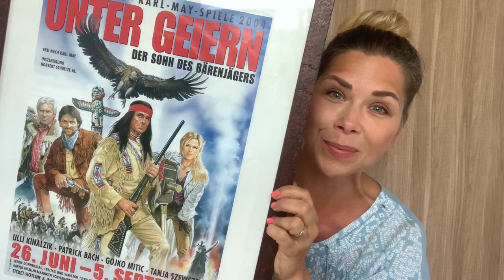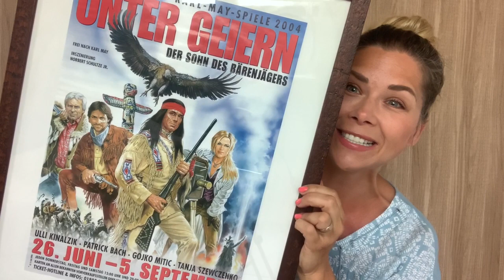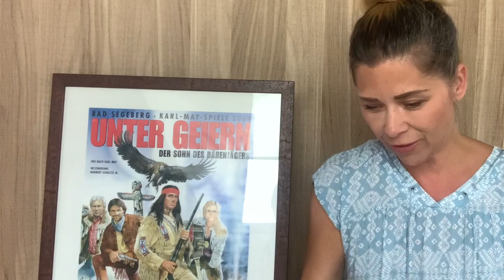Meine Zeit bei den Karl May Festspielen in Bad Segeberg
Hey. Heute erzähle ich Euch von meiner Zeit bei den Karl May Festspielen in Bad Segeberg. Damals war ich gerade 2 Jahre offiziell als Schauspielerin unterwegs. Das Engagement war herausfordernd und ich als ehemalige Eiskunstläuferin tauschte die Schlittschuhstiefel gegen Reitstiefel...

Was ich erlebt habe,  meine Eindrücke, kleine Anekdoten und einige Fotos sollen Lust machen, auf die Festspiele ! Auch wenn diese in diesem Jahr nicht stattfinden können auf Grund von CORONA.

Auf die Idee zu diesem Video kam ich , weil ich der Einladung zu einer online Lesung gefolgt bin und ein Kapitel aus dem Karl May Buch Old Firehand gelesen haben, zu sehen/hören übrigens über folgenden Link:

Viel Spaß beim schauen und vielleicht eine Inspiration für zukünftige Ausflüge oder Reiseziele. Bad Segeberg ist übrigens nicht so weit vom Meer entfernt und ein Abstecher nach Scharbeutz ist schnell gemacht.

𝙃𝙖𝙡𝙡𝙤 𝙞𝙝𝙧...
𝗦𝗵𝗮𝗿𝗲 𝘁𝗵𝗲 𝗴𝗼𝗼𝗱 𝗺𝗼𝗺𝗲𝗻𝘁𝘀 ... 𝗯𝗲𝘀𝗰𝗵𝗿𝗲𝗶𝗯𝘁 𝗺𝗲𝗶𝗻𝗲𝗻 𝗞𝗮𝗻𝗮𝗹 𝗮𝗺 𝗯𝗲𝘀𝘁𝗲𝗻. 𝗠𝗲𝗶𝗻 𝗡𝗮𝗺𝗲 𝗶𝘀𝘁 𝗧𝗮𝗻𝗷𝗮 𝗦𝘇𝗲𝘄𝗰𝘇𝗲𝗻𝗸𝗼. 𝗔𝗹𝘀 𝗲𝗵𝗲𝗺𝗮𝗹𝗶𝗴𝗲 𝗘𝗶𝘀𝗸𝘂𝗻𝘀𝘁𝗹𝗮̈𝘂𝗳𝗲𝗿𝗶𝗻 𝘂𝗻𝗱 𝗻𝘂𝗻 𝘀𝗰𝗵𝗼𝗻 𝘀𝗲𝗶𝘁 𝟭𝟴 𝗝𝗮𝗵𝗿𝗲𝗻 𝗦𝗰𝗵𝗮𝘂𝘀𝗽𝗶𝗲𝗹𝗲𝗿𝗶𝗻, 𝗺𝗮𝗰𝗵𝘁 𝗲𝘀 𝗺𝗶𝗿 𝗦𝗽𝗮𝘀𝘀 𝗮𝘂𝗰𝗵 𝗮𝗹𝘀 𝗶𝗻𝗳𝗹𝘂𝗲𝗻𝗰𝗲𝗿𝗶𝗻 𝗯𝗹𝗼𝗴𝗴𝗲𝗿𝗶𝗻 𝘂𝗻𝗱 𝘆𝗼𝘂𝘁𝘂𝗯𝗲𝗿𝗶𝗻 𝗸𝗿𝗲𝗮𝘁𝗶𝘃𝗲𝗻 𝗰𝗼𝗻𝘁𝗲𝗻𝘁 𝘇𝘂 𝗲𝗿𝘀𝘁𝗲𝗹𝗹𝗲𝗻! 𝗜𝗰𝗵 𝗻𝗲𝗵𝗺𝗲 𝗲𝘂𝗰𝗵 𝗺𝗶𝘁 𝗱𝘂𝗿𝗰𝗵 𝗺𝗲𝗶𝗻 𝗟𝗲𝗯𝗲𝗻. 𝗠𝗶𝘁 𝗛𝘂𝗺𝗼𝗿, 𝗴𝘂𝘁𝗲𝗿 𝗟𝗮𝘂𝗻𝗲, 𝗟𝗲𝗯𝗲𝗻𝘀𝗹𝘂𝘀𝘁 𝘂𝗻𝗱 𝘄𝗲𝗻𝗶𝗴 𝗙𝗿𝘂𝘀𝘁. 𝗜𝗵𝗿 𝗸𝗼̈𝗻𝗻𝘁 𝗮𝗻 𝗮𝗹𝗹’ 𝗱𝗲𝗺 𝘁𝗲𝗶𝗹𝗵𝗮𝗯𝗲𝗻 𝘂𝗻𝗱 𝗮𝘂𝘀 𝗲𝘂𝗿𝗲𝗺 𝗔𝗹𝗹𝘁𝗮𝗴 𝗴𝗲𝗱𝗮𝗻𝗸𝗹𝗶𝗰𝗵 𝗲𝗶𝗻𝗳𝗮𝗰𝗵 𝗺𝗮𝗹 𝗮𝘂𝘀𝘁𝗲𝗶𝗴𝗲𝗻! 𝗢𝗯 𝗣𝘂𝘁𝘇𝘃𝗶𝗱𝗲𝗼 𝗼𝗱𝗲𝗿 𝗔𝗹𝗹𝘁𝗮𝗴 𝗺𝗶𝘁 𝗞𝗶𝗻𝗱. 𝗛𝗮𝘂𝘀, 𝗚𝗮𝗿𝘁𝗲𝗻 𝘂𝗻𝗱 𝗛𝘂𝗻𝗱. 𝗢̈𝗳𝗳𝗲𝗻𝘁𝗹𝗶𝗰𝗵𝗲𝘀 𝗟𝗲𝗯𝗲𝗻 𝘂𝗻𝗱 𝘇𝘂𝗵𝗮𝘂𝘀𝗲 “𝗯𝗲𝗵𝗶𝗻𝗱 𝘁𝗵𝗲 𝘀𝗰𝗲𝗻𝗲“, 𝗮𝗹𝗹𝗲𝘀 𝗶𝘀𝘁 𝗱𝗮𝗯𝗲𝗶...
𝗗𝗮𝘀 𝗺𝗮𝗰𝗵𝘁 𝗺𝗶𝗰𝗵 𝘂𝗻𝗱 𝗺𝗲𝗶𝗻𝗲𝗻 𝗞𝗮𝗻𝗮𝗹 𝗮𝘂𝘁𝗵𝗲𝗻𝘁𝗶𝘀𝗰𝗵. 𝗡𝗶𝗰𝗵𝘁 𝗽𝗲𝗿𝗳𝗲𝗸𝘁, 𝗮𝗯𝗲𝗿 𝗲𝗰𝗵𝘁! 𝗧𝗵𝗮𝘁’𝘀 𝗺𝗲 ... 𝗱𝗶𝗲 𝗧𝗮𝗻𝗷𝗮 😘